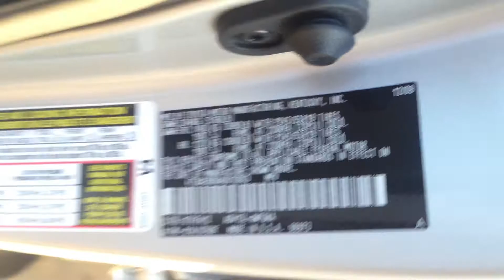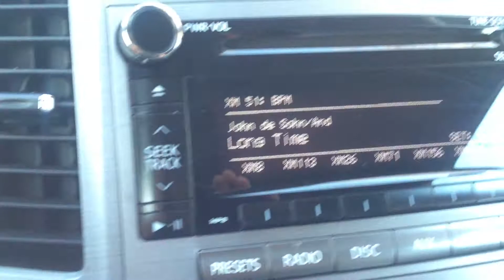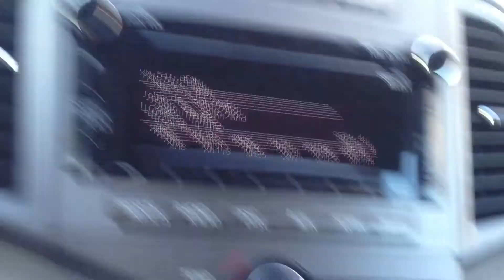usautoexpert 2010 Venza AWD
na stikere 12.09 proxodnaya na Rossiu.